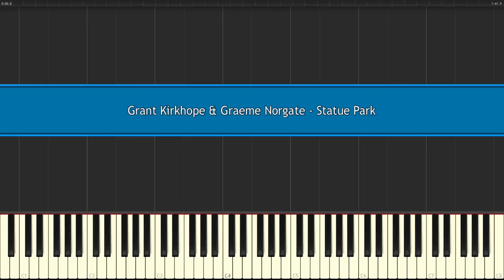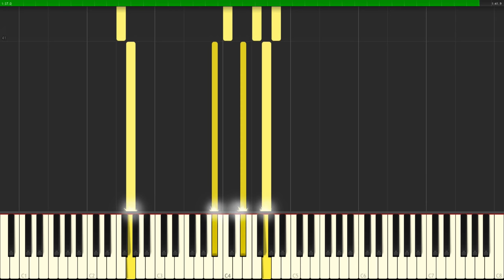GoldenEye 007 - Statue Park (Synthesia)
Special Thanks to Patrons:
▶ Deejay
▶ Georgeterz Terz
▶ Sara Chestnut
▶ Tristan

(All available midis is there in the list)